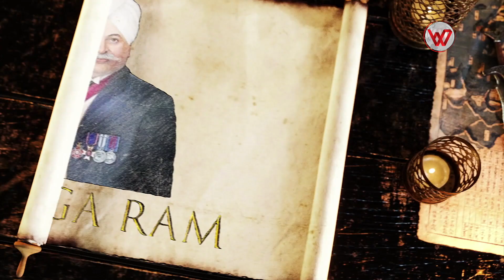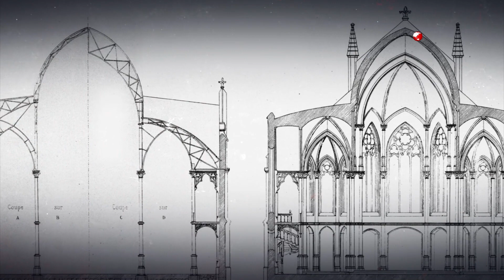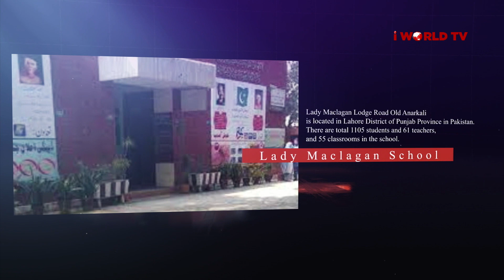Sir Ganga Ram |The Father of Modern Lahore | Ganga Ram Trust - iWorldTV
Lahore became one of the largest cities of the Indian subcontinent during the British era. Ganga Ram, as an executive engineer of Punjab, had transformed the city of Lahore into the symbol of the modern and traditional architecture.The Lahore High Court, the museum, Post Office Building, Aitchison College, the Anglican Cathedral, and National College of Arts are a few of the several constructions raised by Ganga Ram.

Episode - 13

Content Copyright @iWorldTV Pvt. Ltd.